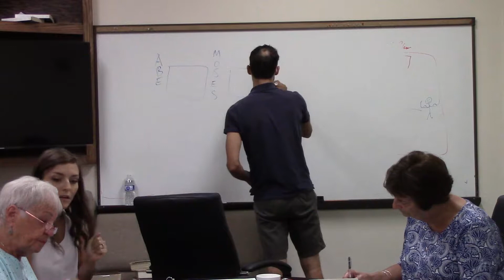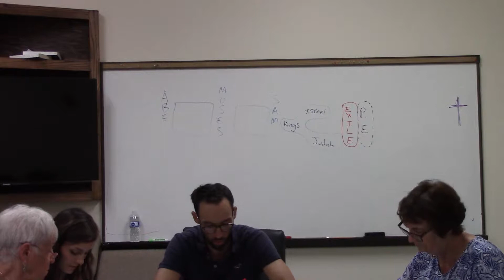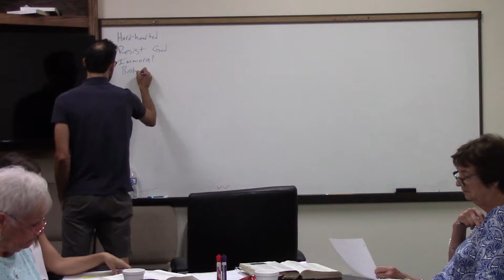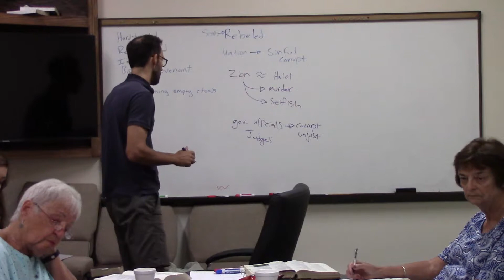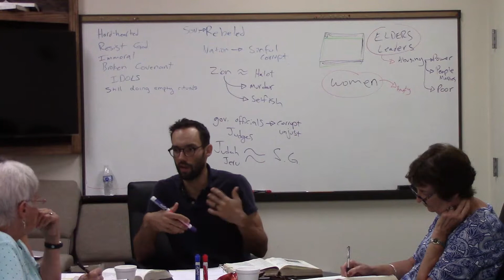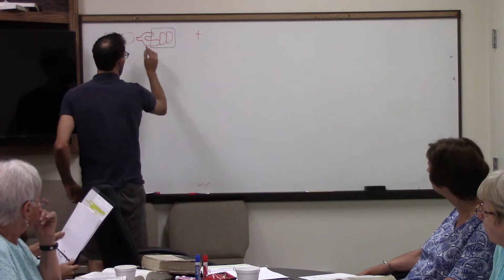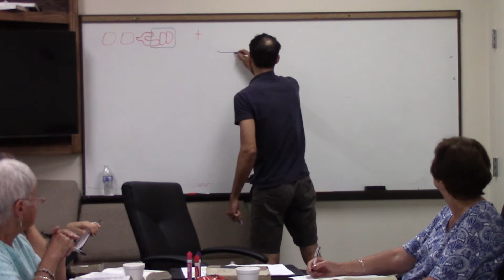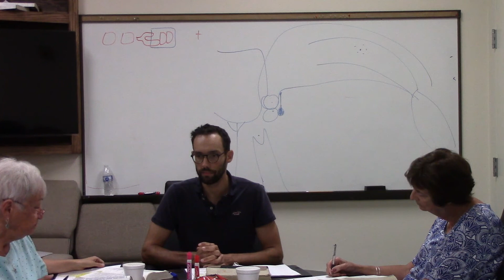ISAIAH By Jacob Frantz Part 1